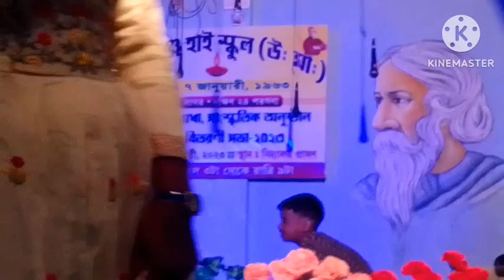শিশু সুরক্ষা ছোটদের নাটক।mahendraganj high school chhotoder natok।